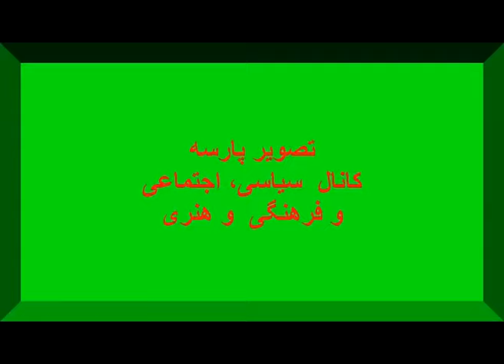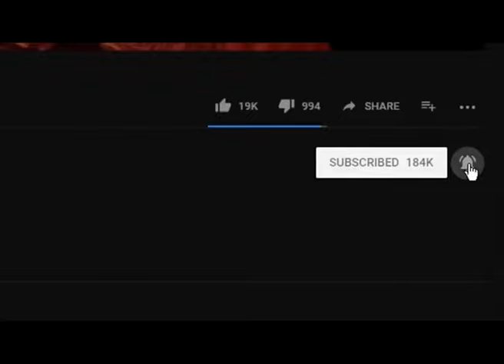قاتل شاپوربختیارآخرین نخست وزیرشاه فقید بدرک واصل شد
قاتل شاپوربختیارآخرین نخست وزیرشاه فقید بدرک واصل ش
برای دیدن ویدیو های بیشتر عضو شوید
لینک پی پل کانال برای دوستان و یاران که حاضر به کمک و یاری کانال تصویر پارسه هستند